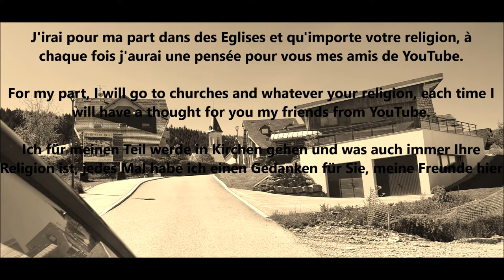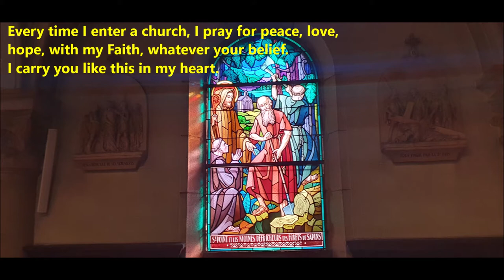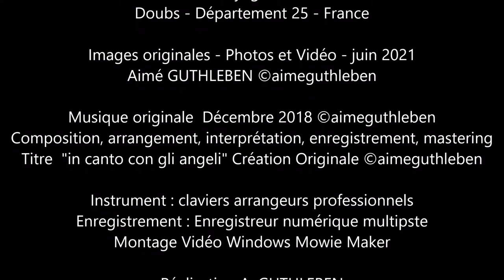Partir en Vacances - To go on holiday - Urlaub machen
Partons en voyage, toute une aventure !

Bonjour à toutes et à tous. La période des vacances est bien là présente pour beaucoup de personnes, quand bien même pour certains c'est la pleine saison de travail, malgré la pandémie et les aléas climatiques.
Les uns partirons ou sont déjà partis à la montagne, d'autres à la mer, certains visiterons des villes, des bourgades, fortifications et des musées, peut-être que certains sur un lac faire un tour ou serons sur une plage à se prélasser sous le soleil quand il est là.
Mais pour moi cela sera très particulier, je ne vous oublierai pas et je vous porterais en mon cœur et mes prières, dans des églises, des chapelles, collégiales, abbatiales  et cathédrales. Des lieux de cultes, de pèlerinage, des endroits où je pourrais prier et allumer une bougie pour mes proches et mes amis. Et pour vous évidemment aussi qui lirez ce descriptif.
Personne ne pourra être oublié, quelconque votre culture ou vos origines de cultes, tout comme je n'oublierais pas les personnes disparues lors des derniers phénomènes climatiques que nous ne pouvons maîtriser ou les malades et défunts de la pandémie mondiale qui n'est pas terminé et autres maladies. Oui, je ne vous vous oublierais pas comme pour les migrants, les opprimés, réfugiés, les déracinés, les victimes des guerres et autres tragédies, orphelins et démunis, malades sans guérisons possibles, malades en attente de guérison !
Il y a un temps pour toutes choses, travailler, se reposer, sourire et vivre dans la joie, mais il y aussi le temps chaque jour pour ne pas oublier les autres, oublier sa famille !
Bien sincèrement. Votre ami. Aimé GUTHLEBEN

Let's go on a trip, quite an adventure !
Hello everyone. The vacation period is definitely present for many people, even though for some it is the full working season, despite the pandemic and the vagaries of the weather.
Some will go to the mountains, others to the sea, some will visit cities and museums, maybe you will go on a lake for a walk or be on a plade basking in the sun when it is there.
But for me it will be very special, I will not forget you and I will carry you in my heart and my prayers, in churches, chapels and cathedrals. Places of worship, pilgrimage, places where I could pray and light a candle for my relatives and my friends.
No one can be forgotten, whatever your culture or your cult origins, just as I would not forget the people who disappeared during the last climatic phenomena that we can not control or the sick and deceased of the global pandemic which is not over. . Yes, I would not forget you as for the migrants, the oppressed, the uprooted, the victims of war and other tragedies, orphans and destitute, sick without possible cures ...
There is a time for all things, to work, to rest, to smile and to vibrate in joy, but there is also time every day not to forget the others! Sincerely. Your friend. Aimé GUTHLEBEN

Machen wir eine Reise, ein echtes Abenteuer !
Hallo an alle zusammen. Die Urlaubszeit ist für viele Menschen definitiv präsent, auch wenn es für einige trotz der Pandemie und der Launen des Wetters die volle Arbeitssaison ist.
Einige werden in die Berge gehen, andere ans Meer, einige besuchen Städte und Museen, vielleicht gehen Sie an einem See spazieren oder sonnen sich auf einem Strand , wenn er dort ist.
Aber für mich wird es etwas ganz Besonderes sein, ich werde Euch nicht vergessen und ich werde Euch in meinem Herzen und in meinen Gebeten tragen, in Kirchen, Kapellen und Kathedralen. Anbetungsstätten, Wallfahrtsorte, Orte, an denen ich beten und eine Kerze für meine Verwandten und Freunde anzünden konnte.
Niemand kann vergessen werden, unabhängig von Ihrer Kultur oder Ihrer kultischen Herkunft, genauso wie ich die Menschen nicht vergessen würde, die während der letzten Klimaphänomene verschwanden, die wir nicht kontrollieren können ; oder die Kranken und Verstorbenen der globalen Pandemie, die noch nicht vorbei ist. . .Ja, ich würde Sie nicht vergessen, was die Migranten betrifft, die Unterdrückten, die Entwurzelten, die Opfer von Kriegen und anderen Tragödien, Waisen und Mittellose, Kranke ohne Heilungsmöglichkeiten ...
Es gibt eine Zeit für alles, um zu arbeiten, sich auszuruhen, zu lächeln und vor Freude zu vibrieren, aber es gibt auch jeden Tag Zeit, die anderen nicht zu vergessen!
Aufrichtig. Ihrer Freund. Aimé GUTHLEBEN

Images originales - Photos et Vidéo - juin 2021 - Lac de Saint-Point et  Malbuisson